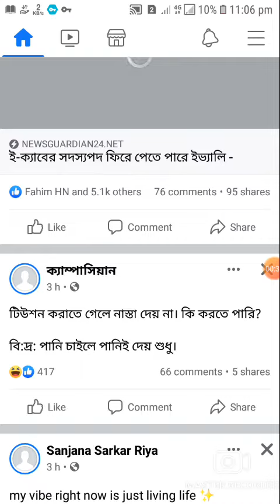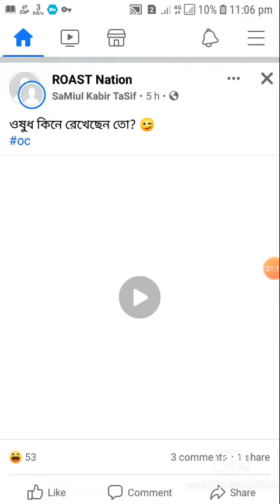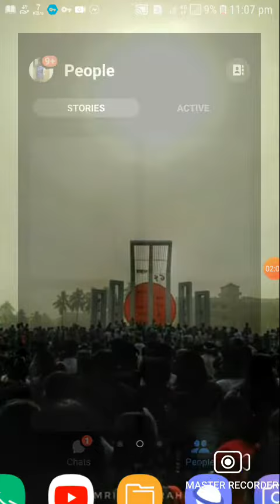What happen to facebook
why all the server is down
why facebook is down